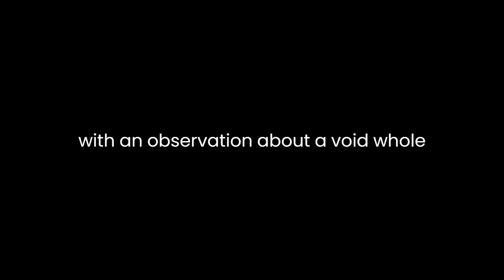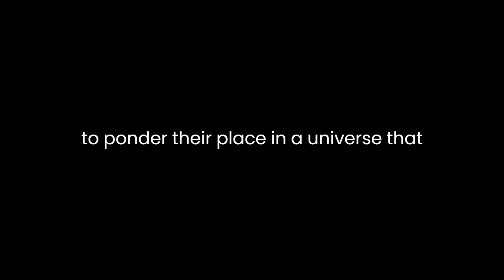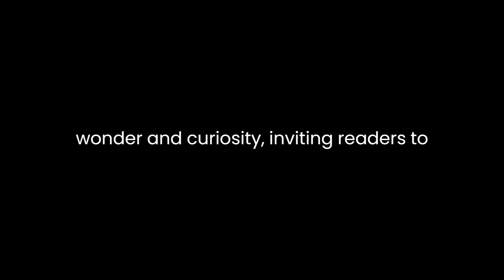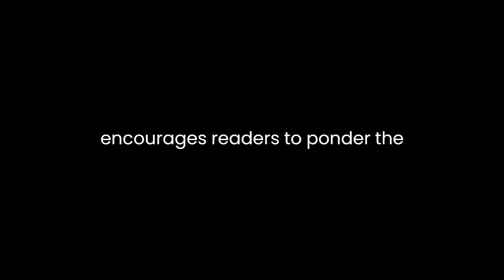"The Hole in the Universe" By K.C. Cole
"The Hole in the Universe" by K.C. Cole is a profound exploration that delves into the complex nature of existence, using scientific principles as a lens to examine the human condition. Through a blend of scientific inquiry and philosophical introspection, Cole navigates the concepts of nothingness, the vastness of the cosmos, and our place within it.

Cole’s narrative begins with an observation about a void, a 'hole,' representing an absence amidst the abundance of the universe. She articulates the peculiarity of a hole in the context of nothingness, a concept often dismissed or overlooked. This intriguing introduction sets the stage for a contemplative journey into the profound mysteries of existence.

Central to Cole’s exploration is the concept of nothingness. She challenges conventional perceptions by questioning whether true nothingness can even exist. Drawing from scientific principles, she highlights the paradoxical nature of empty space, where quantum fluctuations incessantly generate particles and energy, challenging the very idea of absolute emptiness. By interweaving scientific knowledge with philosophical ponderings, Cole invites readers to reevaluate their understanding of nothingness, illustrating how the void itself holds profound implications for existence.

Moreover, the narrative seamlessly shifts to the grandeur of the cosmos, portraying its vastness and our minuscule place within it. Cole poignantly juxtaposes the enormity of the universe with human insignificance, prompting contemplation on the significance of our existence in this vast cosmic tapestry. Through vivid descriptions and thought-provoking analogies, she invites readers to ponder their place in a universe that seems boundless yet intimately connected.

Cole’s exploration is not limited to scientific phenomena; she skillfully intertwines personal reflections and anecdotes. By interjecting personal experiences and emotions, she humanizes the scientific discourse, making it accessible and relatable to readers. This merging of the personal and the scientific adds depth and resonance to her narrative, bridging the gap between abstract concepts and human emotions.

The author’s writing style is both poetic and precise. Cole employs eloquent language and vivid imagery to captivate readers, painting a vivid picture of abstract concepts. Her prose is rich with metaphors and analogies, allowing readers to grasp intricate scientific ideas by relating them to tangible experiences. This approach not only facilitates comprehension but also evokes a sense of wonder and curiosity, inviting readers to embark on a journey of intellectual exploration.

Furthermore, Cole’s narrative transcends the boundaries of science writing, touching upon existential themes. She prompts readers to confront fundamental questions about existence, purpose, and the nature of reality. By seamlessly blending scientific inquiry with existential contemplation, she encourages readers to ponder the interconnectedness between scientific truths and the human experience.

In conclusion, "The Hole in the Universe" is a captivating exploration that seamlessly weaves together scientific knowledge, philosophical musings, and personal reflections. Through her eloquent prose and thought-provoking insights, K.C. Cole invites readers on a contemplative journey, challenging preconceived notions about nothingness, the cosmos, and our place within the vast expanse of the universe. Cole’s ability to merge the scientific and the existential creates a narrative that resonates deeply, leaving readers with a newfound appreciation for the enigmatic beauty of existence.